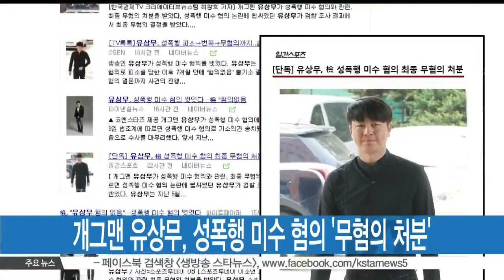[생방송 스타뉴스] 유상무, 성폭행 미수 혐의 최종 '무혐의 처분'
성폭행 미수 혐의로 논란에 휩싸였던 개그맨 유상무가 검찰로부터 무혐의 처분을 받았습니다.

유상무는 지난 5월 서울 강남의 한 모텔에서 20대 여성 A씨를 성폭행하려다 미수에 그친 혐의로 불구속 입건됐는데요.

이와 관련해 검찰은 '해당 사건에 대해 혐의 없음으로 불기소 결정을 내렸다'고 밝혔습니다.

유상무는 소속사를 통해 '불미스런 일로 많은 분에게 심려를 끼쳐 죄송하다'며 '이번 일을 인생의 교훈으로 삼아 겸손하고 정직하게 정진하겠다'고 전했습니다.

한편 유상무는 사건 이후 모든 방송에서 하차하고 자숙의 시간을 보내고 있습니다.